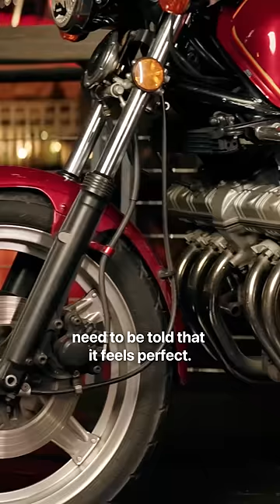What was the best decade for motorcycles?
Honda CBX1050 "The Vincent Black Shadow of 1979"